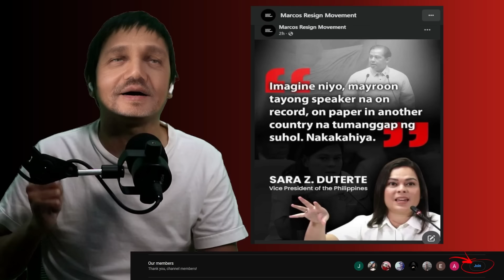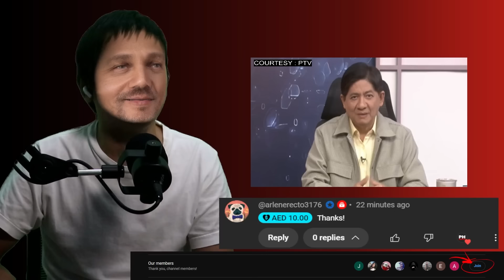NAPAKA BASTOS MO GADON! IMEE GADON DI KA UUBRA KAY VP SARA LIZA AT TAMBA PAHIYA